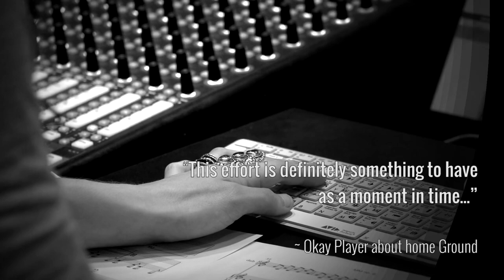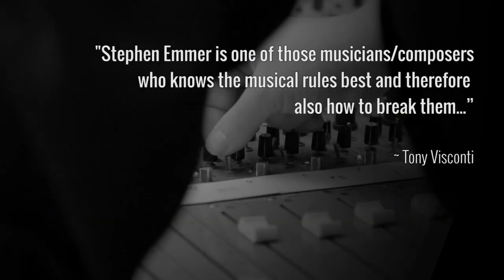Maison Melody trailer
a short introduction to the new albumproject in may 2020

or go to all streaming platforms for (free) listening right here:
stephenemmer.lnk.to/maison-melody